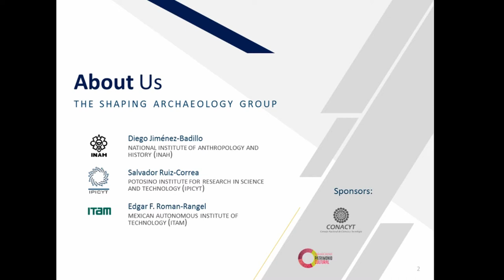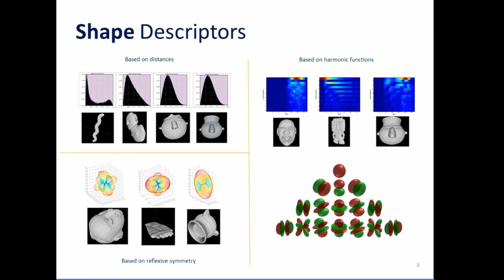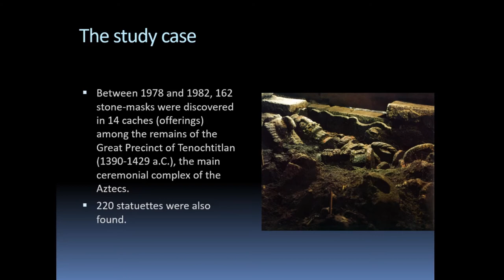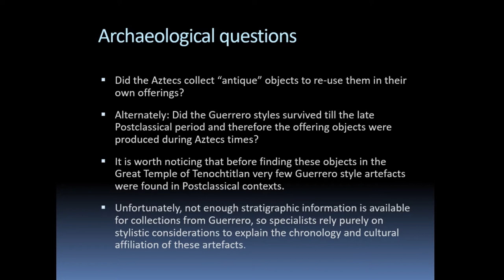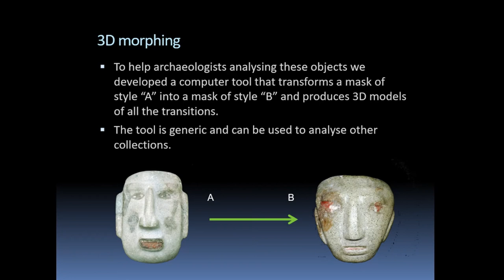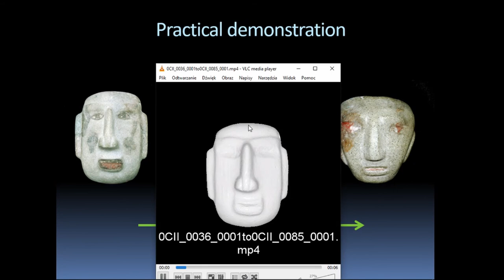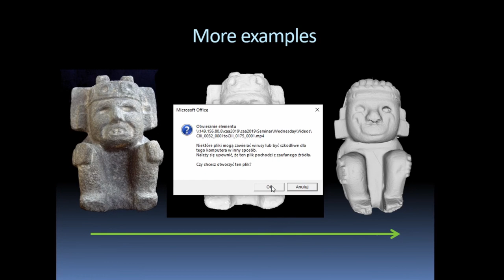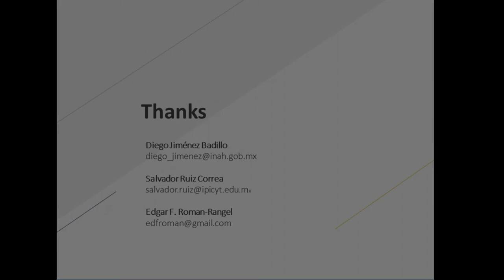A method for automatic classification of artefacts using computer vision & machine learning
The project seeks to solve the problem of differentiating cultural heritage objects based on shape characteristics. This is a pervasive challenge in disciplines such as Archaeology and Art History, where researchers routinely face the need to establish or test the validity of artefact typologies through a careful analysis of their formal characteristics, as a means to determining their place of provenance, chronology or position in certain artistic style. The proposal consists in apply-ing a combination of computer vision, machine learning and digital humanities techniques to highlight formal differences and similarities within a set of objects, which can then lead to an automatic recognition of meaningful classes within the collection. After acquiring 3D digital models of the collection under study, the method consists in subjecting every pair of objectsto 3D morphing algorithms. The purpose is creating hundreds of artificial 3D models whose forms lie in-between the shapes of the original pair of real artefacts. This process is repeated for every combination of objects, resulting in hundreds of thousands of models, which represent an “atlas” of all possible shape variations expected for such set. Finally, the geometric charac-teristics of all these models are classified with deep-learning techniques to highlight the main shape-patterns defining that cultural heritage collection in particular. Based on the findings of this automatic, save-timing method, professionals in cultural heritage would be able to use their time  and  intellect  more  rationally,  dedicating  their  best  efforts  to  answer  research  questions  related to the meaning of form variations in their collections.

Diego Jiménez-Badillo